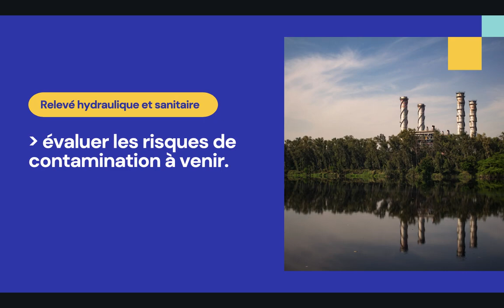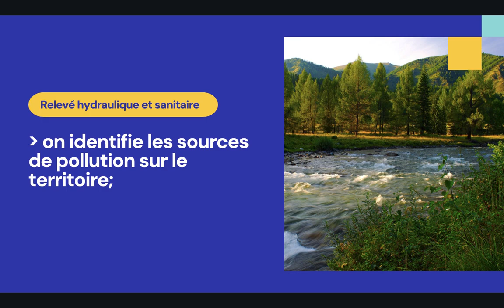Captage, Relevé Hydraulique et Sanitaire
Un nouveau chapitre commence: Captage, adduction et distribution des eaux de consommation